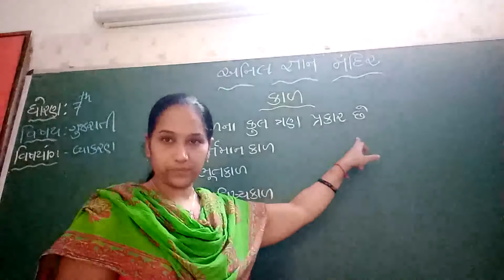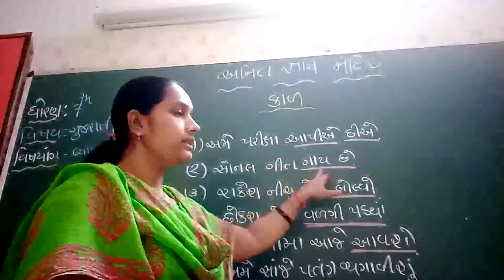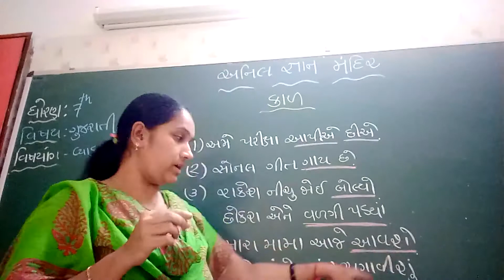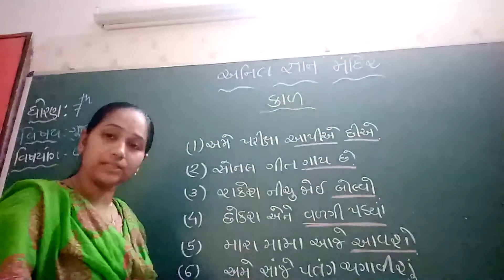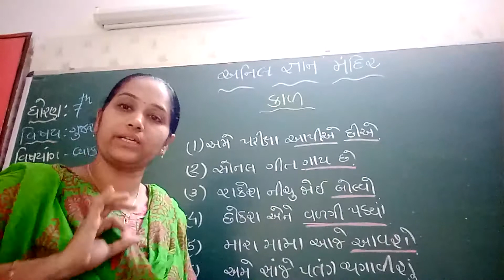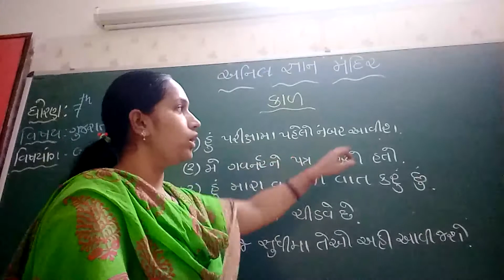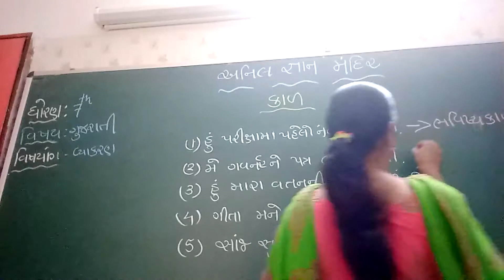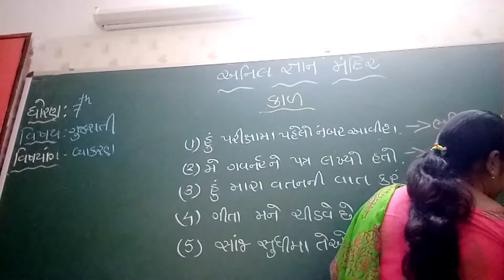Std-7 gujarati grammer